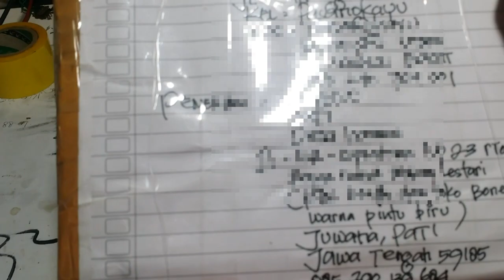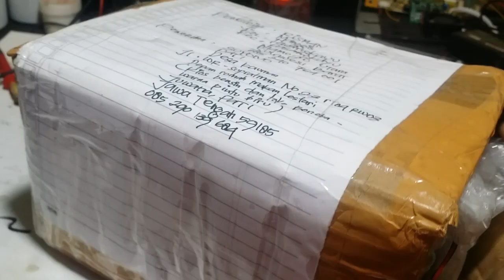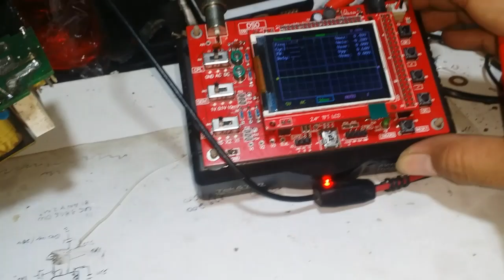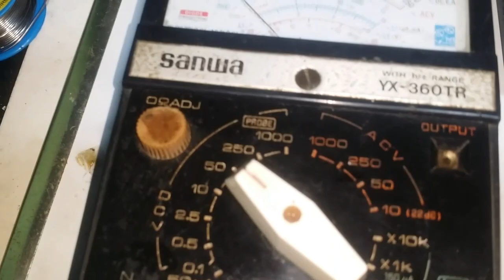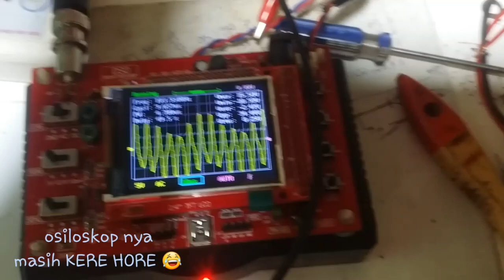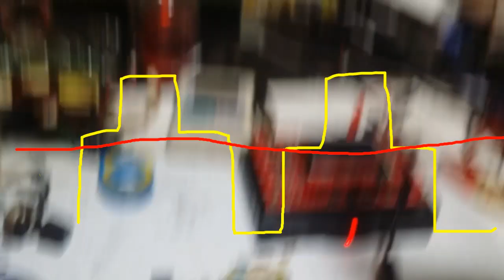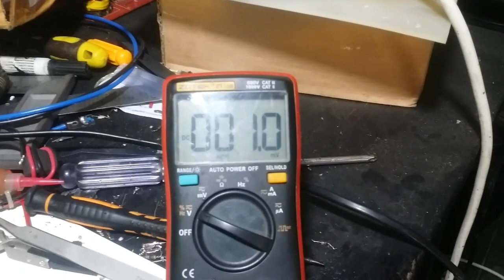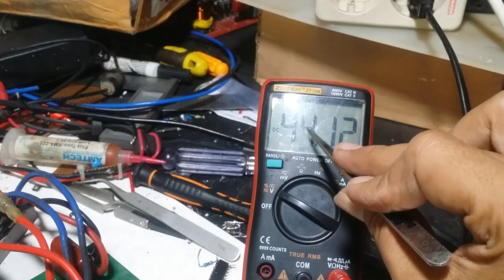pembahasan SENSOR PANAS dan PWM/MESIN LAS